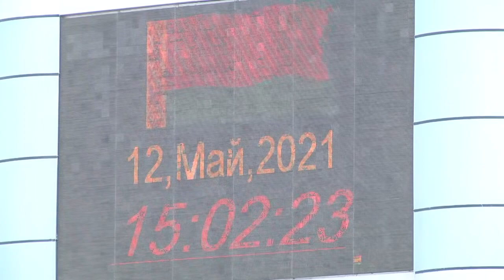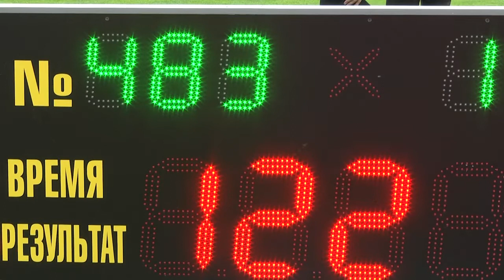2021-05-13 г. Брест. Спартакиада по лёгкой атлетике. Новости на Буг-ТВ.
Совсем недавно стадион Брестского областного спортивного комплекса и гребной канал принимали на своей базе международный турнир по легкоатлетическим метаниям, а 12 и 13 мая на этих площадках прошла спартакиада по лёгкой атлетике в которой участвовали юноши и девушки 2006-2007 года рождения из спортивных школ Брестской области. За ходом турнира понаблюдала и наша съёмочная группа.